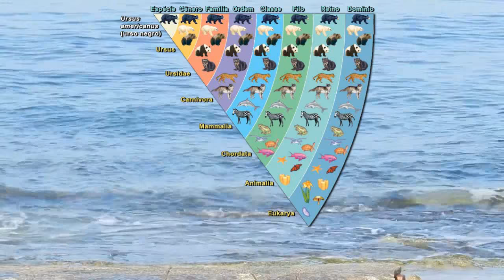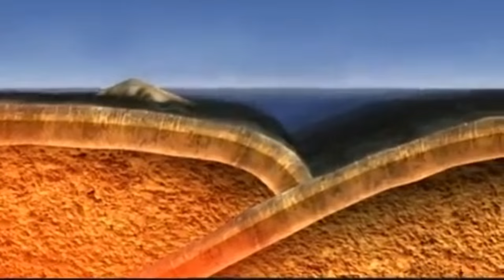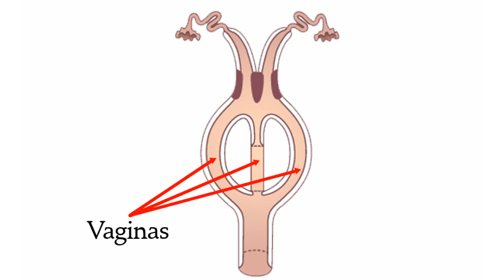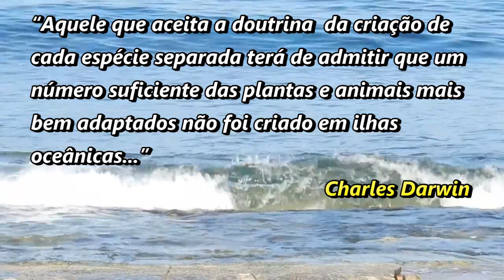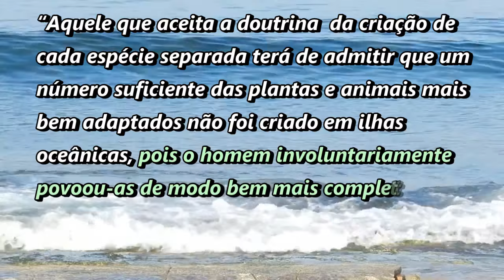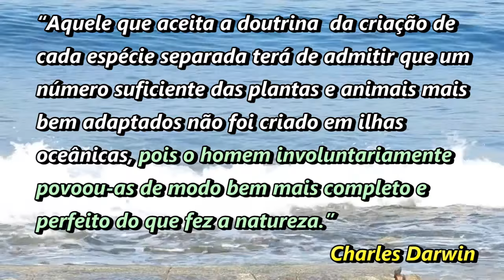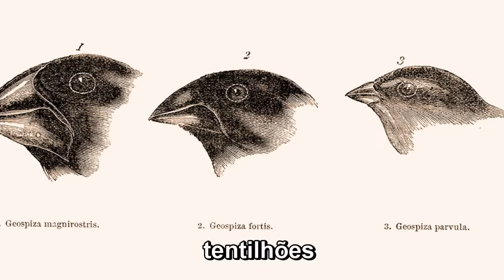As Evidências da Evolução [2] - As lições da biogeografia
A vida colonizou o planeta Terra!

Os seres vivos estão espalhados por praticamente todos os pontos da superfície do planeta, não havendo virtualmente qualquer local nela onde eles não sejam encontrados.

Mas para que isto ocorresse, eles precisaram se adaptar. Tendo todos uma origem comum, os organismos foram criteriosamente selecionados para explorarem os habitats espalhados pelos quatro cantos do mundo. E a distribuição destas formas de vida pelo planeta, bem como as soluções adotadas por cada uma delas para sobreviver no seu ambiente, é uma das maiores evidências evolutivas, tão sólida que é uma das mais incômodas pedras nos sapatos dos negadores da ciência.

Neste segundo episódio da nossa série, iremos abordar este fascinante tema. Peguem suas lupas e seus sobretudos e vamos continuar nossa investigação, analisando como a diversidade da vida demonstra que a evolução é um fato!

- A bibliografia completa da série será descrita após o último vídeo.

O espaço de comentários é livre, mas seja educado e exponha seus comentários com clareza. Postagens irrelevantes ou grosseiras serão removidas.

Músicas:
"Op. 7, No. 5 - Due and Declared" por Tom Fahy
Permission granted.

"For The Love Of God 2" / "Reflection" / "Vanished"